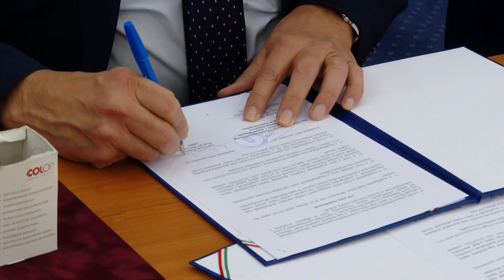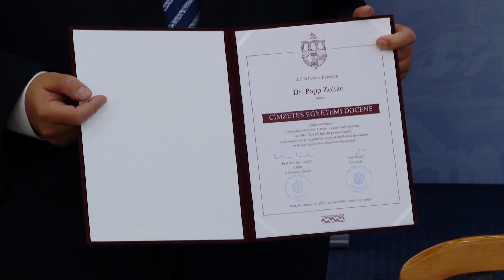Közös jövő elé néz a Gál Ferenc Egyetem és a rendőrség